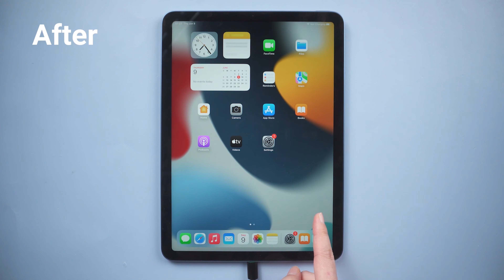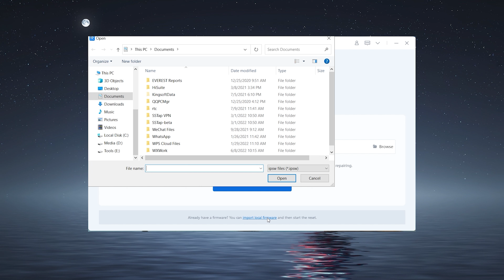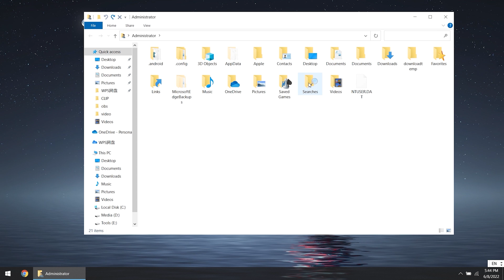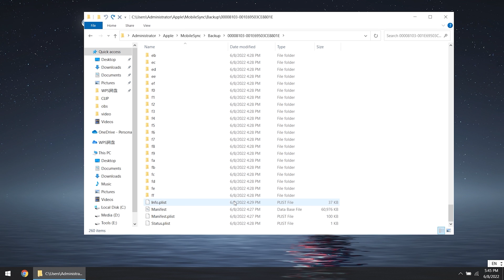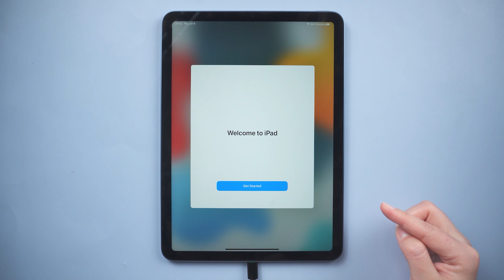Comment downgrader iPadOS 16 à iPadOS 15 sans perdre de données ?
Apple a récemment lancé iPadOS 16 Beta, avez-vous déjà effectué la mise à jour ?
Je suis sûr qu'il y a des utilisateurs qui veulent revenir à iPadOS 15 depuis iPadOS 16 Beta, aujourd'hui cette vidéo va vous montrer comment downgrader iPadOS 16 Beta sans perdre aucune donnée, lisez la suite !

Chapitres :
00:00​ Début de la vidéo
00:27 Méthode 1, Downgrader iPadOS 16 Beta via iTunes
02:03 Méthode 2, Downgrader iPadOS 16 Beta via ReiBoot
03:01 Restaurer les données à partir de la sauvegarde